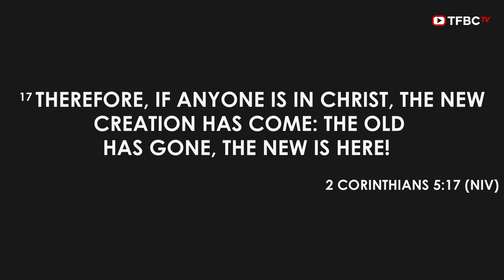New Beginning + See A Victory + House Of The Lord | TFBC Praise & Worship | January 29, 2023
TFBC Praise & Worship Lineup:
New Beginning - @EveryNationMusic
See A Victory - @elevationworship
House Of The Lord - @philwickham

You can deposit your Tithes & Offerings through our Bank Accounts
PS BANK:
Account Name: Tarlac First Baptist Church Inc.
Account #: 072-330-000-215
Swift Code: PHSBPHMM

Security Bank
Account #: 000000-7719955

RCBC
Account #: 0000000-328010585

BDO Unibank
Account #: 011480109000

BDO Dollar Account:
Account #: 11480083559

or you may also give thru GCash and PayMaya via the bank transfer option.